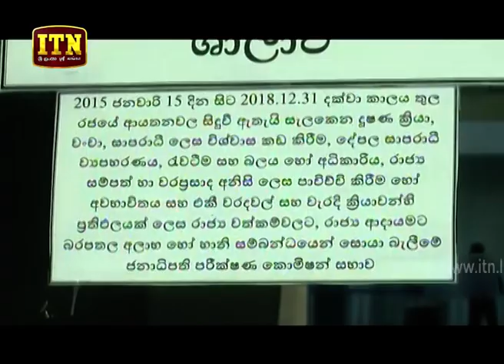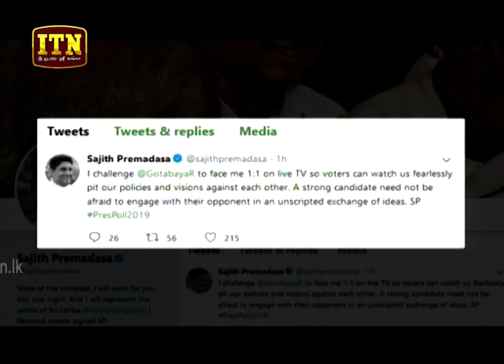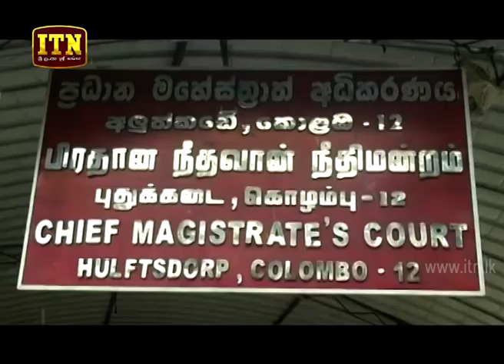ITN News 2019-10-23 | 12.00 PM